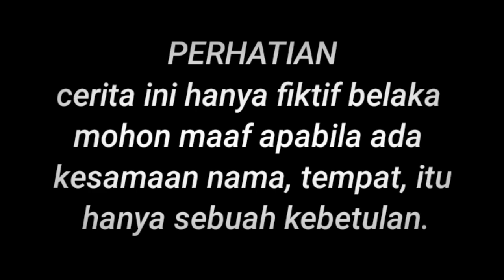JAWARA Vs PREMAN...|| Lihat Endingnya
JAWARA Vs PREMAN Liat Endingnya...

video ini hanyalah fiktip belaka untuk hiburan semata...jadi ambil hikmahnya dari video tersebut..

Terimakasih